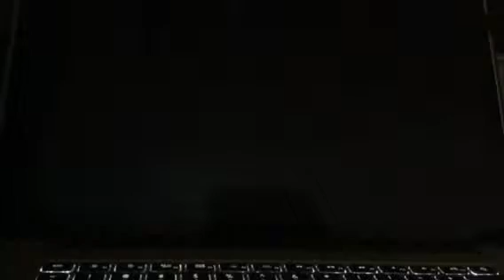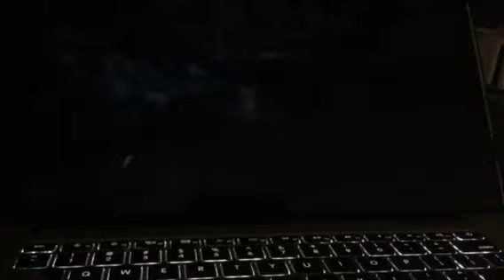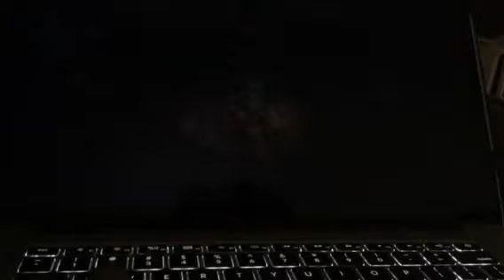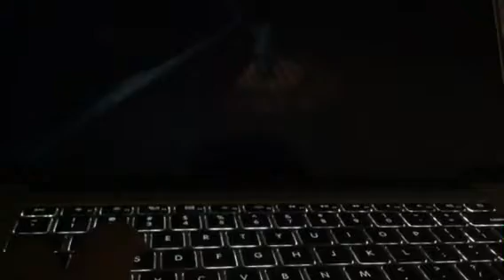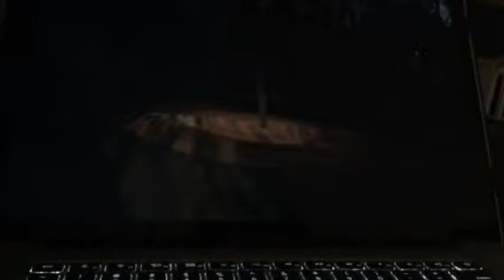Living and growing ep#3